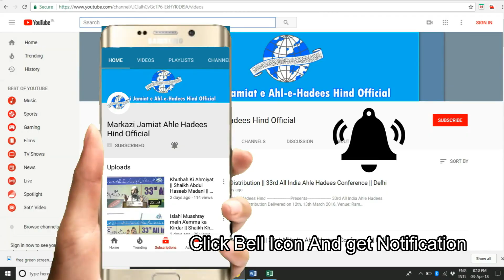Beautiful Qur'an Recitation || Qari Sagheer Ahmad Asari || 32nd All India Ahle Hadees Conference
Markazi Jamiat Ahle Hadees Hind
Presents

32nd All India Ahle Hadees Conference

Qirat
by
Shaikh Sagheer Ahmed

Delivered @ Ramleela Ground,
Turkaman Gate, Delhi

share This Information and Get Rewards from ALLAH Subhanahu wa ta'alah

Jazakhallahu Khair